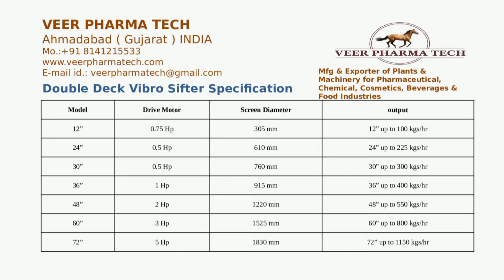Double Deck Vibro Sifter Size 24’’ 30’’ 36’’ 48’’ 60’’ Eh